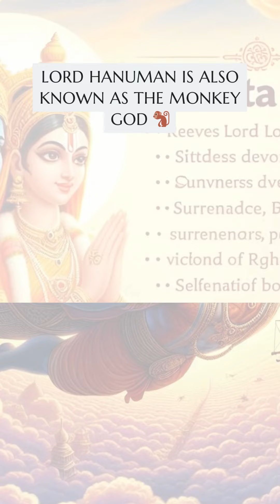Sri Rama Navami: A Guide to Navigating Life's Challenges#sri rama navami#sri rama navami 2024🌈✨"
Welcome to our superb YouTube channel dedicated to offering pleasing and academic content for kids of all ages! 🎉

Join us for a lovely journey full of thrilling children films, captivating memories, colourful rhymes, and engaging cartoons. Dive into the arena of creativity with a laugh drawing tutorials and craft ideas from five-minute crafts for children.

Get ready to sing alongside to catchy kids songs and rhymes at the same time as studying approximately animals, hues, and extra. Explore a variety of adventures via our lively memories and revel in heartwarming moral tales that inspire young minds.

Embark on interesting automobile rides and explore the wonders of science with cool experiments designed for curious young scientists. Solve mind teasers and riddles for youngsters as a way to task and entertain.

Don't omit out on our collection of popular nursery rhymes, together with the cherished "Jony Jony Yes Papa" tune and the undying "Lakdi Ki Kathi" melody.

Whether you are seeking out entertainment, training, or a touch bit of both, our channel has something for each toddler to revel in. 🌟

As the journey continues, children are treated to a variety of delightful melodies that cover a range of themes central to Islamic faith and practice. From songs that celebrate the beauty of nature and the wonders of creation to those that teach the importance of kindness, compassion, and gratitude, each track offers a valuable lesson wrapped in a melody that is sure to captivate young minds.

In "Blessings of Ramadan Rhymes," children are transported to the sacred month of Ramadan, where they learn about the significance of fasting, prayer, and charity. Set to an infectious beat, the song encourages children to embrace the spirit of Ramadan and rejoice in the blessings it brings.

"The Prophet's Pathway Parade" invites children to learn about the life and teachings of Prophet Muhammad (peace be upon him) through a series of engaging verses and choruses.